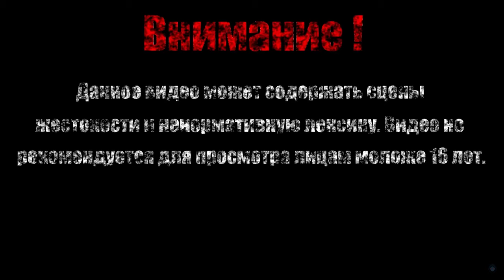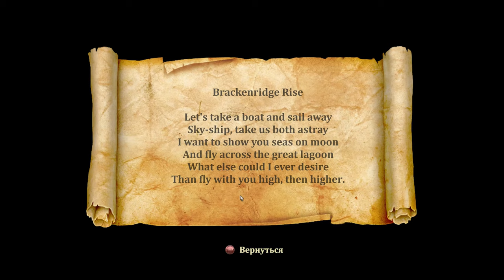СОВИНЫЕ ГОРЫ【Trine 2】#17